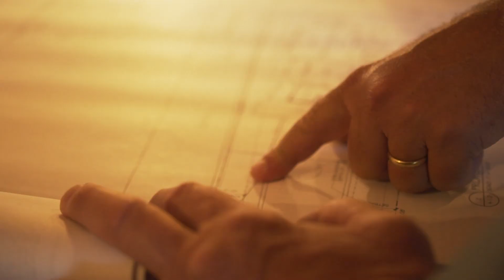Chris Kramer Property SHORT V3